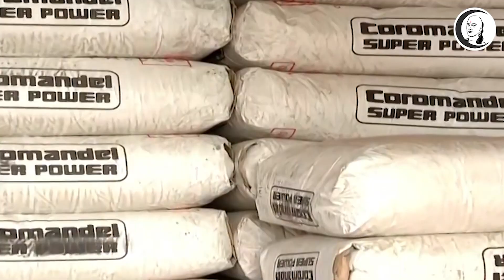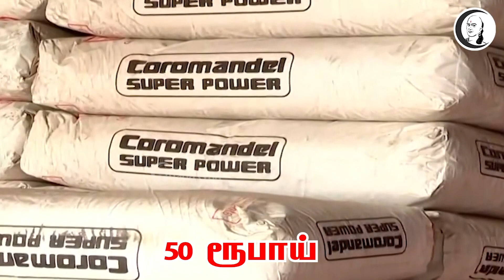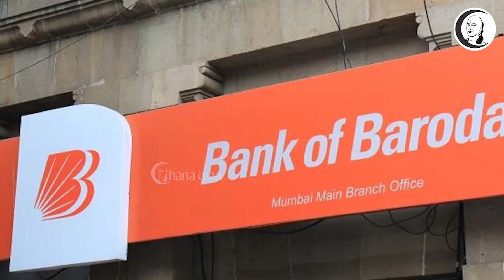சந்தை செய்திகள் | 23.04.2021 | Saturday | Business and Technology News | Today News | IPL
சாணக்யா!